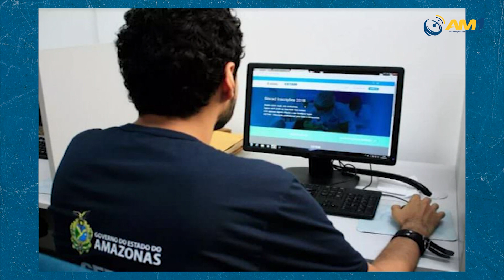Termina nesta sexta feira 30 prazo para se inscrever no Prouni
Interessados devem ter feito o Enem 2021 ou 2022.